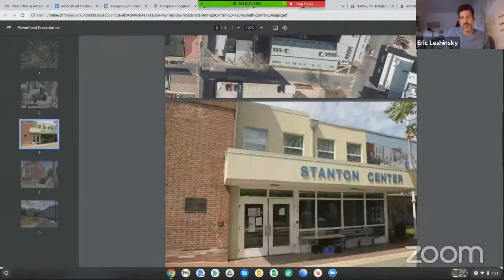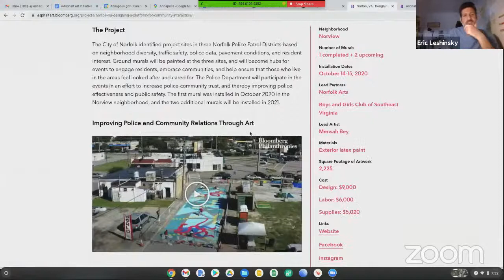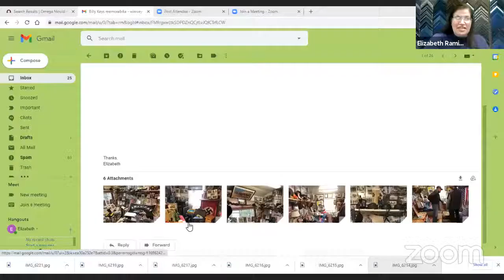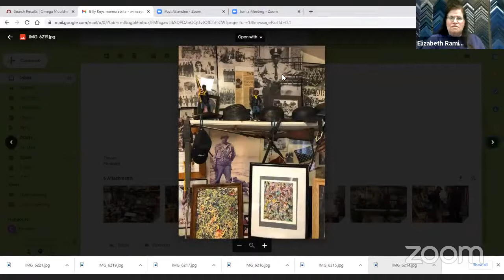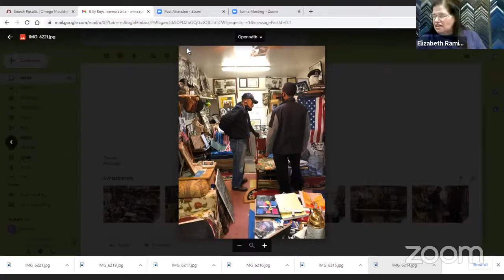Art in Public Places Commission - April 27 2021